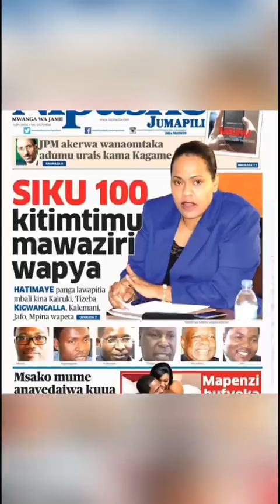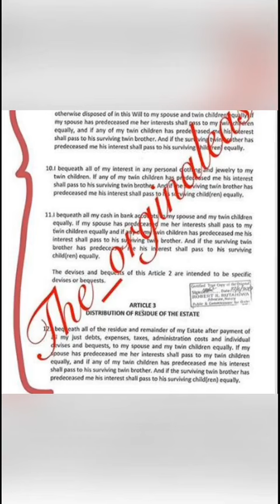A BILLIONAIRE LEFT NOTHING FOR HIS WIFE😮😮